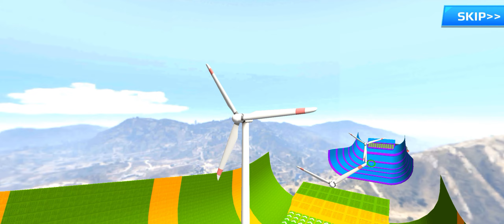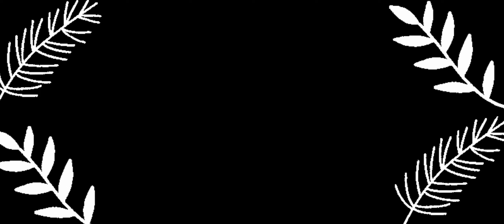Bike Racing GT Spider Moto - Superhero Motorcycle Stunts Driver Race Games / Android GamePlay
Try out the amazing driving motorcycles experience and become the master!

Welcome to the new GT Moto Stunts Game. This ultimate motorcycles experience is developed and designed for the racing lover to drive on crazy impossible tracks to perform speed. So prepare yourself for the extreme racing, jumping into the freestyle bike games driving challenge and taking cool pictures with an outstanding characters! A variety of motorcycles in bike games with realistic controls to add on your collection.

It's time to start the new journey and prove your stunt skills! Many special driving modes and missions are waiting for you to conquer!

Key features:
- Open vertical and horizontal ramps
- Many amazing driving modes: Arena, Cityzone, Bike Racing ... with interesting levels and missions
- Realistic Motorcycle Driving Physics And Sound Effects
- Large environments and multiple mega ramps in this thrilling bike game
- Huge collection of bikes, motorcycles formulators, and sports moto
- Speed control options and different sign boards to control the acceleration
- Winning rewards and much more gifts
- Different camera views in bike games
- Many superheroes characters are waiting for you!

Master the controls and become the best motorcycles driver at GT Moto Stunt 3D now!